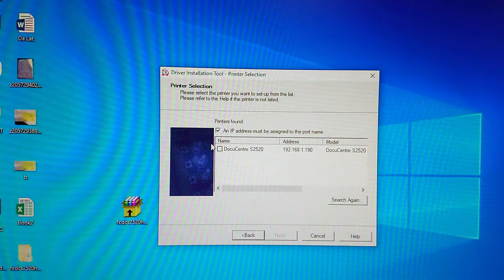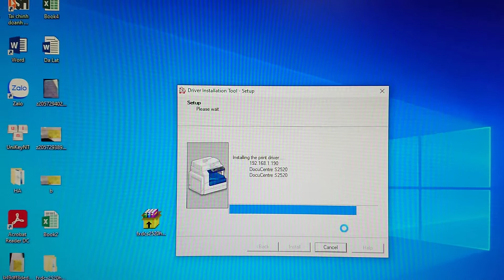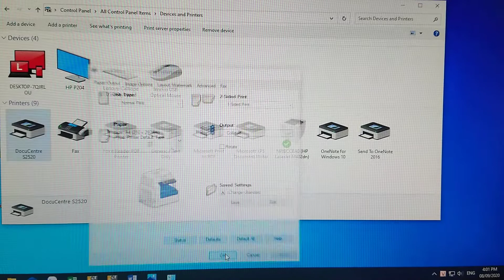Hướng dẫn cài in qua mạng Xerox DocuCentre S2011-S2320-S2520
Hướng dẫn cài in qua mạng lan Xerox DocuCentre S2011-S2320-S2520 ☑ Trung tâm máy văn phòng Hà Bắc chuyên dịch vụ máy văn phòng: sửa máy in, sửa máy photocopy, đổ mực máy in, sửa máy tính... ☎